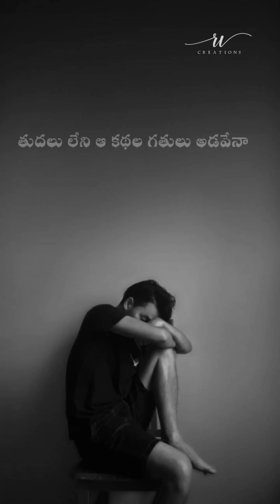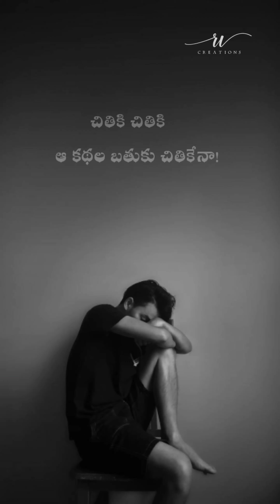Kadhalu Kadhaluga Full Song Lyrics – Konda Polam Movie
Lyrics goosebumps ☝️🔥❣️ one of d favt song... it's too late uploading lyrics...! U can search this song lyrics on YouTube not there!
That the reason i uploading this video..!☺️

🚸All The Sources Taken By Internet, Google, Telegram..

rv-Creation'S (sub and like)

•Song Lyrics in Telugu :-

కథలు కథలుగా… కలలు కలలు మిగిలేనా

తుదలు లేని ఆ కథల గతులు అడవేనా
కాదని చెప్పవే… కారణం అడగకే మనసా
ఆశని భిక్షగా అడిగా ఇవ్వవే

ఓ, కథలు కథలుగా… కలలు కలలు మిగిలేనా

పరిచయం అయిన గాలి… నా ఊపిరై చెలిస్తే
తన వశం అయిన ప్రాణం… తనువంతా దహిస్తే
తెగ ఎదురు చూసి తడిసింది కంటిపాపే
సెగ రగులుతున్న ఎద కోరే ఊరడింపే

చితికి చితికి ఆ కథల బతుకు చితికేనా

అడిగితే నిన్ను నువ్వే… నా దారే ఎటంటూ
బదులుగా నీకు నువ్వే… చెబుతావో రహస్యం
ఏ ధూళిలోన కలిసిందో నీ ప్రపంచం
ఆ అణువు అణువు… వెతకాలి నీ వికాసం

చేరనీ గమ్యమే… చేరువై ఓ క్షణం
చెప్పదా ఈ నిజం, ఓ ఓఓ

నమ్మడం జీవితం
నమ్మడం జీవితం… నిను నువ్వే
నమ్మడం జీవితం
నమ్మడం జీవితం

•Song Info :-
Song Name :- Kadhalu Kadhaluga
Singer :- Kailash Kher and Yamini Ghantisala
Music Director :- MMKeeravaani
Movie Name :- Konda Polam (2021)

Kailash Kher and YaminiGhantisala and the lyrics are written by MMKeeravaani. while music has given by MM Keeravaani❤️